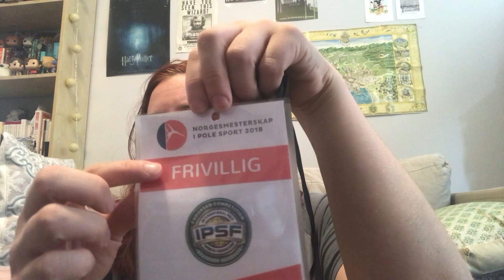Who am I? introduction to Ida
So, I had a request to do a video in English, and I figured the best video to start with in English would be a video about who I am.

I know I normally upload my videos thursdays or fridays, but I felt like i need to figure out if you prefer me in Norwegian or English before I pre-make too many videos in both languages.